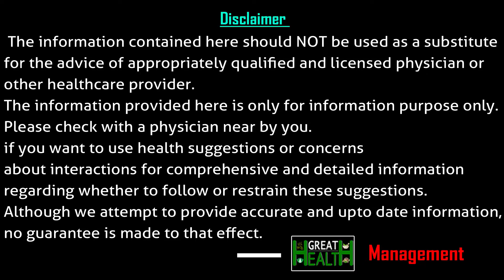మోకాల్ల నొప్పులకు ఏ స్టేజి లో ఎలాంటి ట్రీట్మెంట్ తీసుకోవాలి అంటే|Dr Sai Kiran|Great Health Channel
మోకాల్ల నొప్పులకు ఏ స్టేజి లో
ఎలాంటి ట్రీట్మెంట్ తీసుకోవాలి అంటే.

Dr Sai Kiran

Great Health Tv

Joint replacement surgery removes damaged or diseased parts of a joint and replaces them with new, man-made parts.
The goals of joint replacement surgery are to relieve pain, help the joint work better, and improve walking and other movements.
Risks of problems after joint replacement surgery are much lower than they used to be.
Wearing away of the joint surface may become a problem after 15 to 20 years.